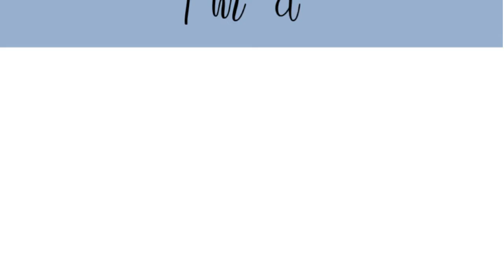♠ Happy Mep Part ♠ happybeanmep ♠ Part 1♠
»Apps Used: Cute CUT pro (CCP), Ibispaint X,Gacha Life